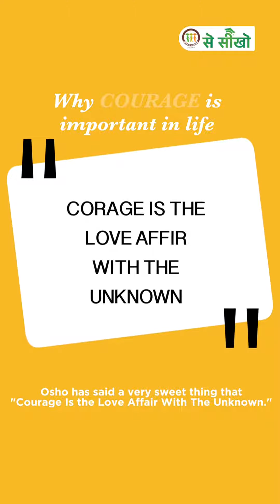SAG से सीखो 🌈 "Why COURAGE is Important in life " 🌈 | Himanshu Ashok Malhotra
SAG से सीखो 🌈 "Why COURAGE is Important in life " 🌈